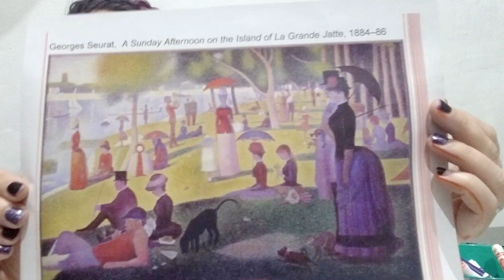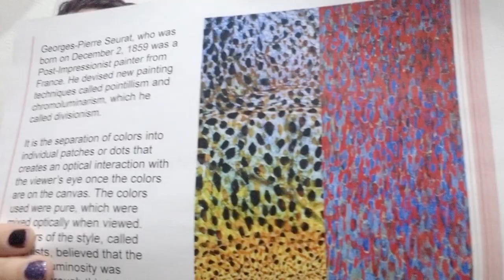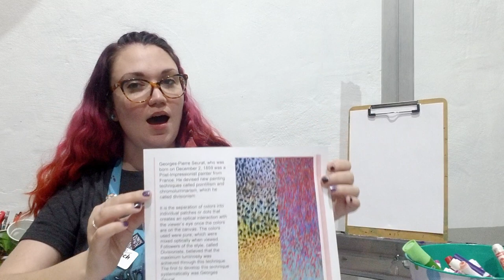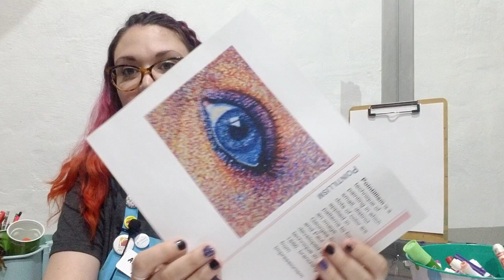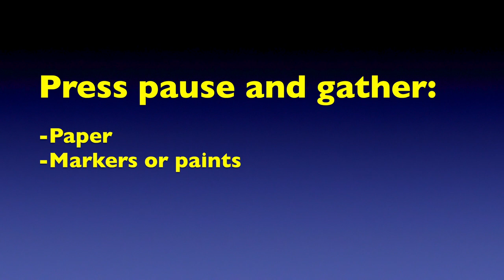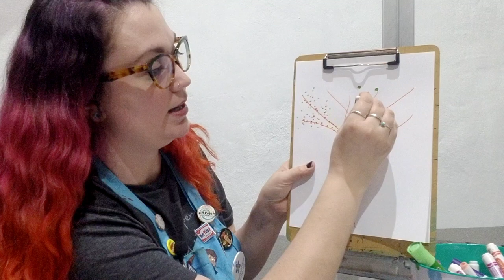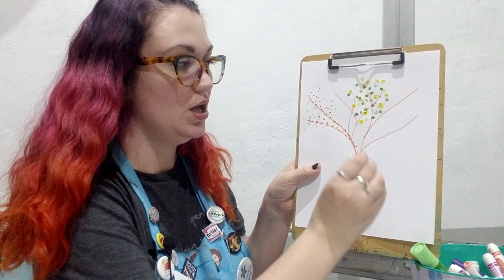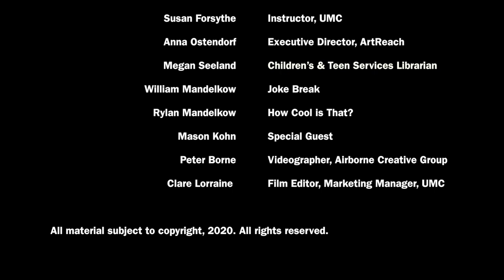Stir Crazy Episode 3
Welcome to Stir Crazy! This learning program for elementary aged children was initially created to keep kiddos engaged in learning while staying home from school, per the Coronavirus sheltering orders. Music and art are used to teach subjects such as letters, spelling, writing, reading, math, history, and more. Join in the sing-a-long, enjoy the joke breaks, and have FUN learning and creating.

Stir Crazy is a production of Universal Music Centers and stars Executive Director and professional musician Mike Arturi, and professional musician and schoolteacher Susan Forsythe. Special guests include Megan Seeland, Red Wing Public Library Children's and Teens Librarian, and ArtReach Executive Director Anna Ostendorf.  This project was generously funded by the Annesco Project Fund.

New episode out every week!